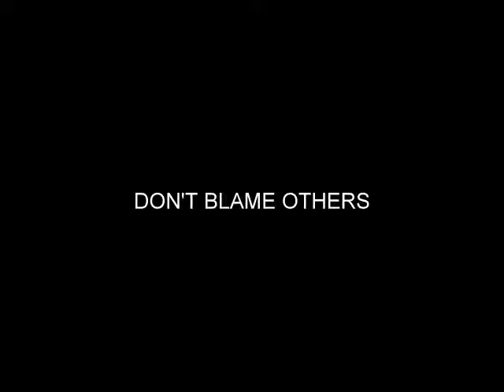DONT BLAME OTHERS | SHORT FILM 2016 | YES FOUNDATION